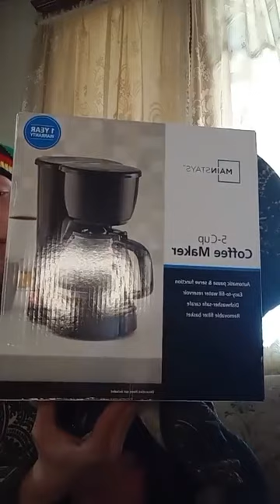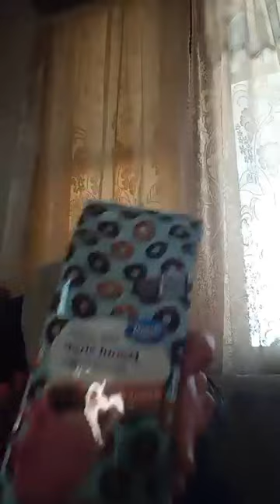Jason and Shanny get a coffee maker (April 16, 2024)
Shannyforchrist shanny for christ